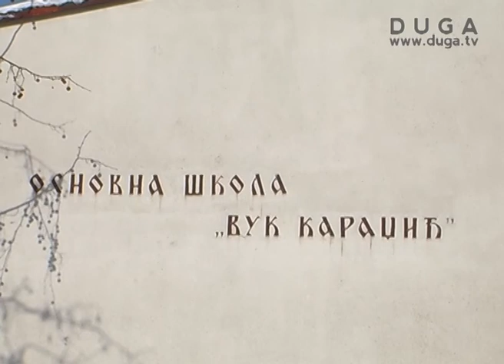Neizvesna obustava nastave i sledeće nedelje, 08.02.2012.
Ministarstvo prosvete 6. februara donelo je odluku da se zbog vremenskih neprilika obustavi nastava u svim posnovnim i srednjim školama u Srbiji do petka, 10. februara, a neizvesno je da li će se produžiti i sledeće nedelje. Naše ekipa je posetila osnovnu školu "Vuk Karadžić".